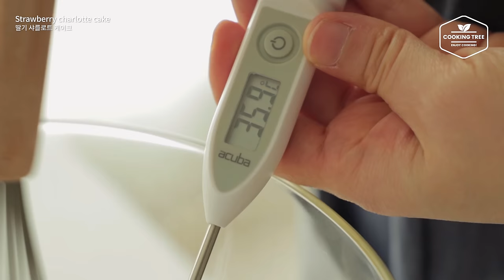9가지🍓 딸기 케이크 & 디저트 모음.zip : 9 Strawberry Cake&Dessert Recipe | 홈베이킹 영상 모음 Baking Video | Cooking tree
9가지 딸기 케이크 & 디저트 모음.zip : 9 Strawberry Cake&Dessert Recipe | 홈베이킹 영상 모음 Baking Video

*자세한 레시피는 영상 설명에 있는 링크를 참고해 주세요
For detailed recipe, please refer to the link in the video description

Video 1 00:01

Video 2 09:10

Video 3 13:53

Video 4 20:20

Video 5 30:07

Video 6 38:21

Video 7 47:36

Video 8 51:20

Video 9 01:00:34